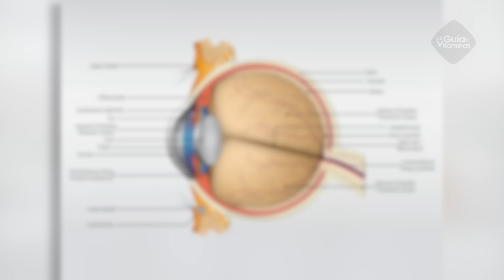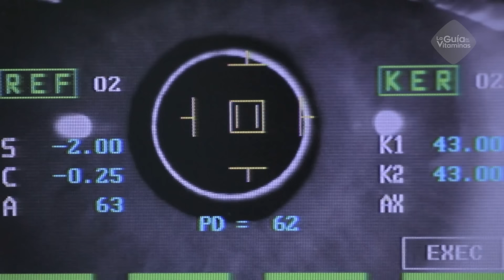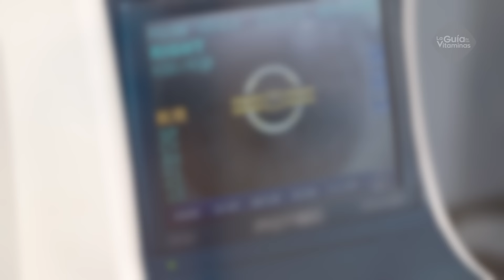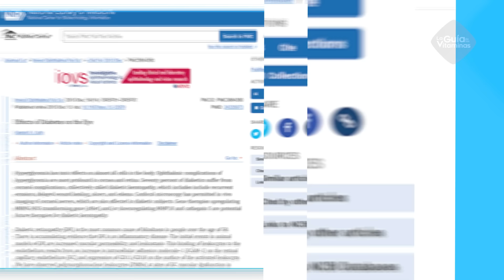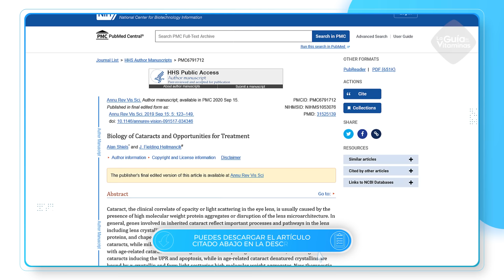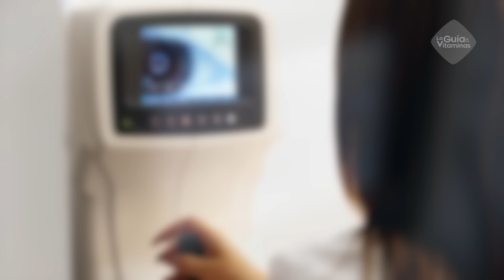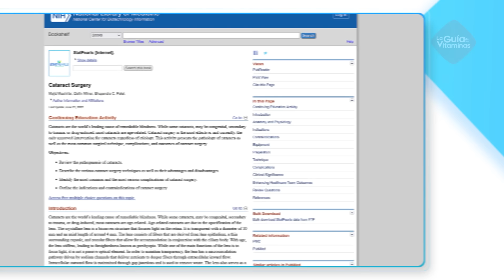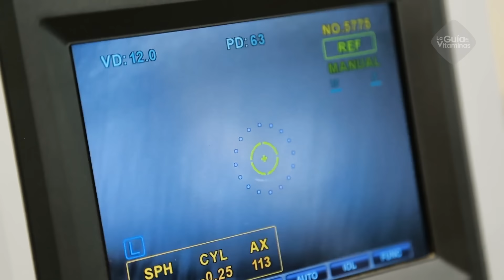¡ALERTA! Este error común CAUSA CATARATAS, no lo hagas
Por esta PELIGRO RAZON puedes tener cataratas en tus ojos.

En este vídeo vamos a hablar sobre las 15 posibles causas de que tengas ardor de pies y cómo identificar cada uno

Sigue con nosotros hasta el final del vídeo para obtener más información sobre las causas de la sensación de ardor en los pies, cómo se diagnóstica y cuáles son los tratamientos médicos disponibles para este problema, así como remedios caseros que te ayudarán a aliviar los síntomas.